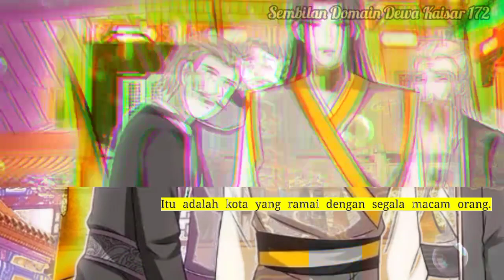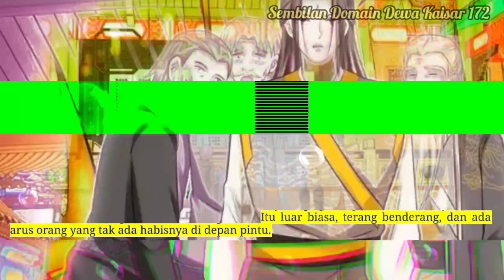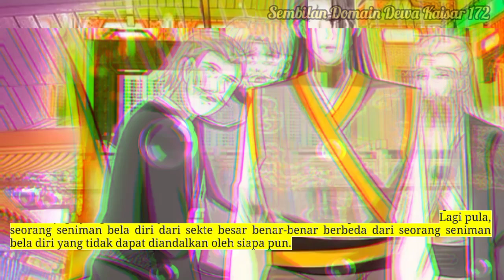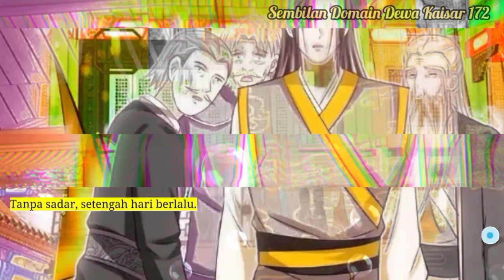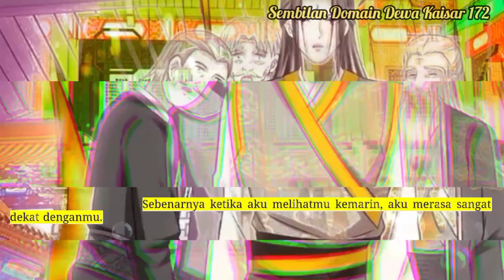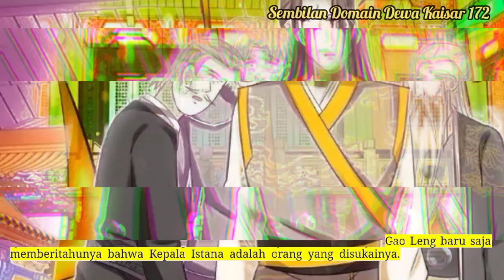Sembilan Domain Kaisar Dewa season 172